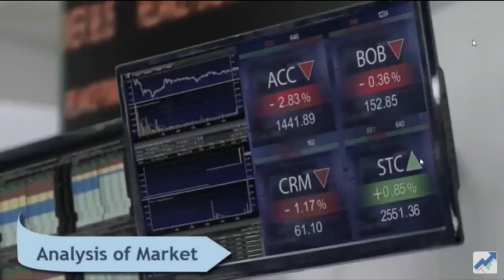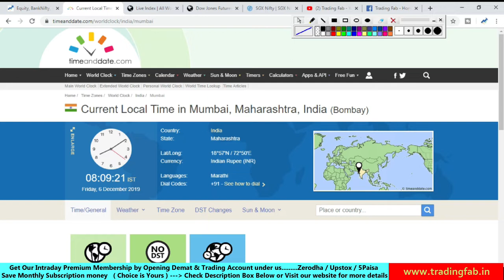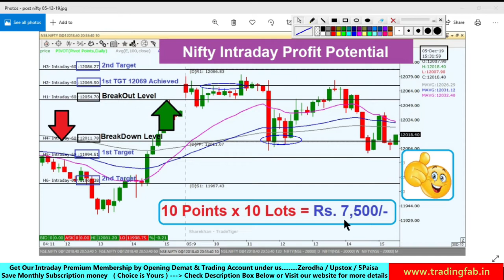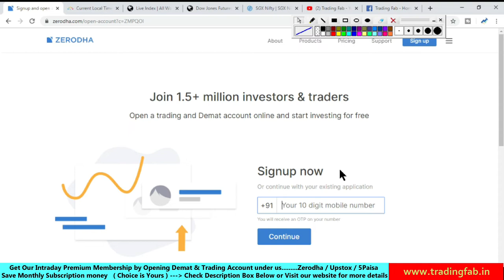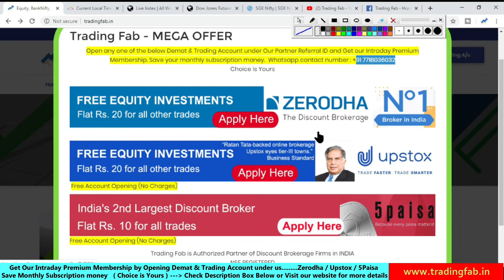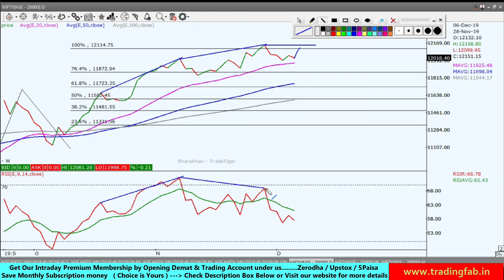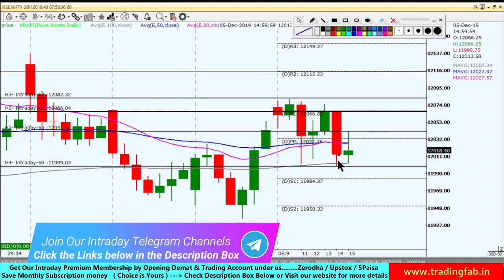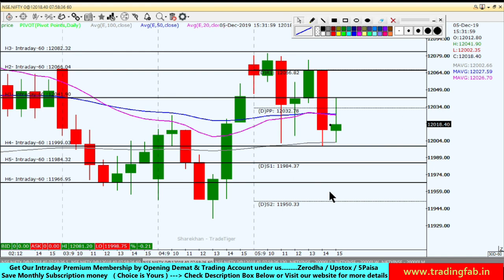Nifty Intraday Trading Levels 06 12 19 | Last Intraday Profit Potential Rs 7,500 | RSI Divergence